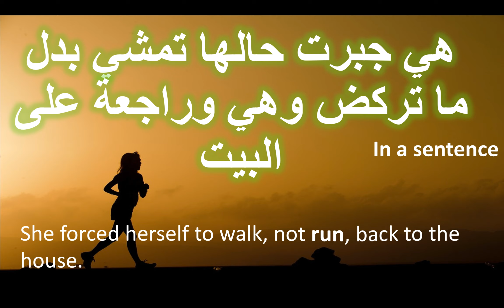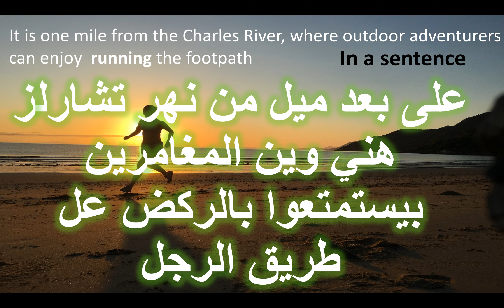Run - Verb to run - in Levantine Arabic - Levantine Vidtionary -Video dictionary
Levantine Video dictionary Project
Check the free Levantine Website